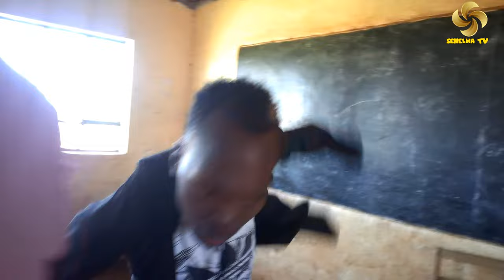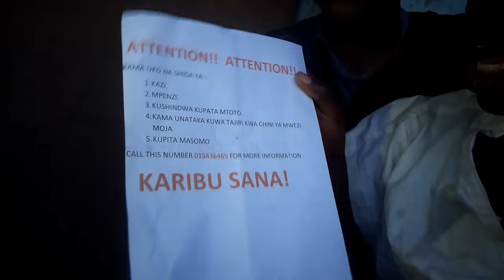Jini darasani, ghost 👻 in the class. part 6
The ghost student is still hunting student his mission is to catch everyone